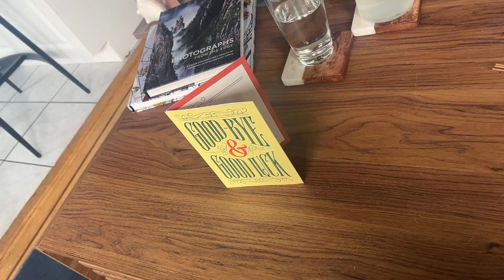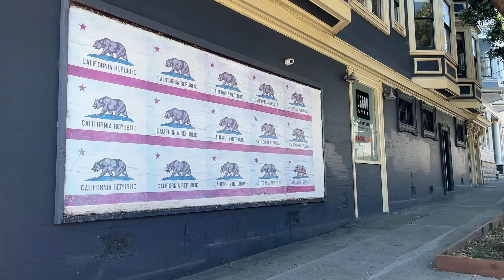Okkervil River - Lost Coastlines (Cover)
This is a cover/music video adaptation of Okkervil River's song Lost Coastlines, off the album The Stand Ins. I've been wanting to do this project for a while now, and I'm glad to say it's finally done.

I found this song a little over a year ago, and felt I could relate to it in some ways, with how my move from Boston to San Francisco three years ago involved coming out here on a wing and a prayer, knowing practically nobody, and leaving almost everyone I knew behind. The seafaring motifs, melody and prose of the song stuck with me.

As I prepare to leave San Francisco for another move, I wanted to do this as a sort of loose adaptation music video and cover, as a love letter to the region that I've called home for the past three years. And it's just something that was fun and challenging to do, that friends, family, and I can enjoy.

The main song covered is Okkervil River's Lost Coastlines, and the end credits song is Andrew Prahlow's Travelers (from Outer Wilds), which also inspired the opening riff.

Filming and editing help would not have been possible without help, special thanks to Sika, Maxine, and Jack in that regard. And special thanks to Hype, Marlowe, Hans, and my family, for inspiring me, motivating me, and never giving up on me. I wouldn't be here without any of you. Love you, always have, always will.